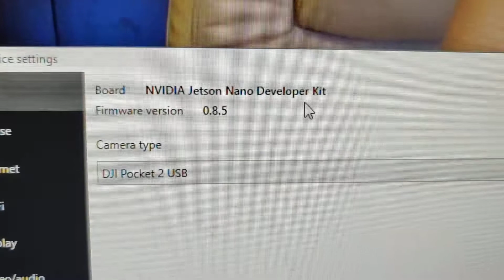Cosmostreamer with Pocket 2 on Nvidia Jetson Nano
Cosmostreamer now ported to Jetson Nano. CosmoViewerNG application works as usual.